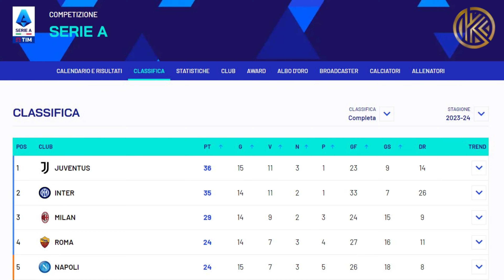PERSIAPAN JELANG INTER - UDINESE | KABAR PERPANJANGAN KONTRAK LAUTARO | KABAR INTERMILAN #2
KABAR INTERMILAN HARI INI :
- PERSIAPAN JELANG INTER - UDINESE
- SACCHI : "FRATTESI SEBAGAI SAYAP ? IDE YANG MENARIK"
- PREDIKSI LINEP UP INTER - UDINESE
- PERPANJANGAN KONTRAK LAUTARO MARTINEZ
- LAUTARO MARTINEZ "PLAYER OF THE MONTH" UNTUK NOVEMBER
- JUVE GESER INTER DI PUNCAK KLASMEN